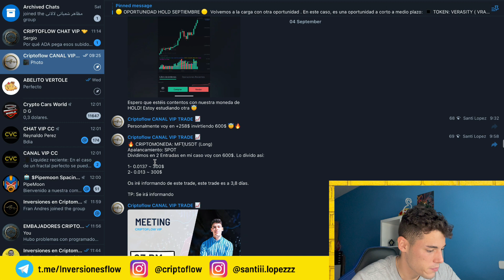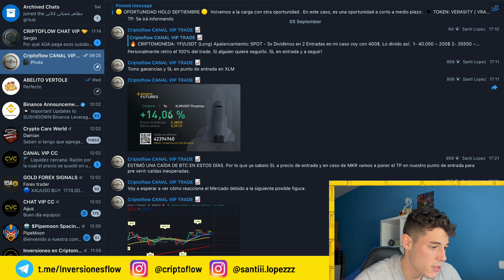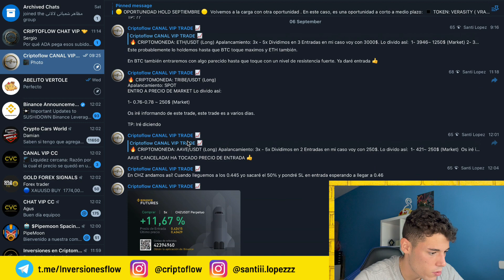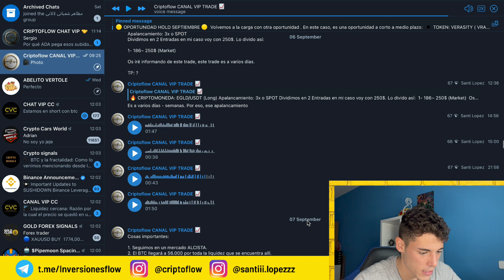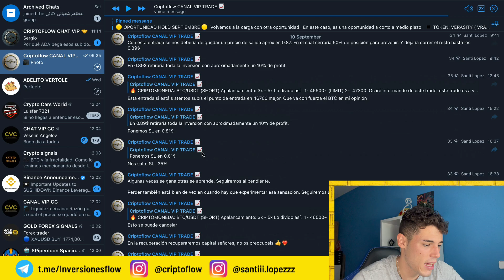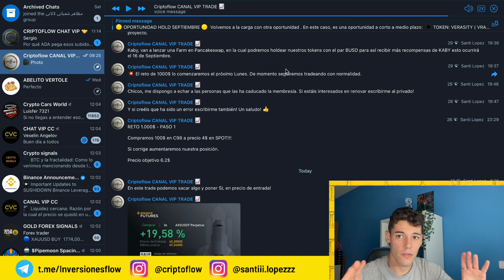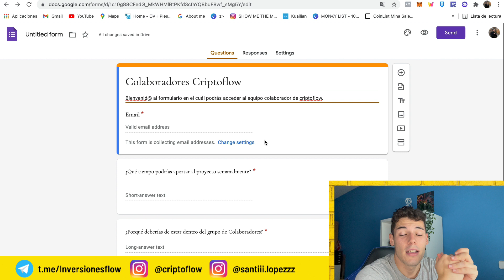💎 Te ENSEÑO MI PRÓXIMA GEMA (Ayuda a Crearla 🤑) + ANÁLISIS Y LANZAMIENTO GRUPO VIP 🚀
Buenas familia, hoy vengo a brindaros una serie de oportunidades en las cuales podréis trabajar codo a codo junto a mi.

0:00 Inicio - Presentación
1:21 Análisis GRUPO VIP
6:18 Proyecto Criptoflow